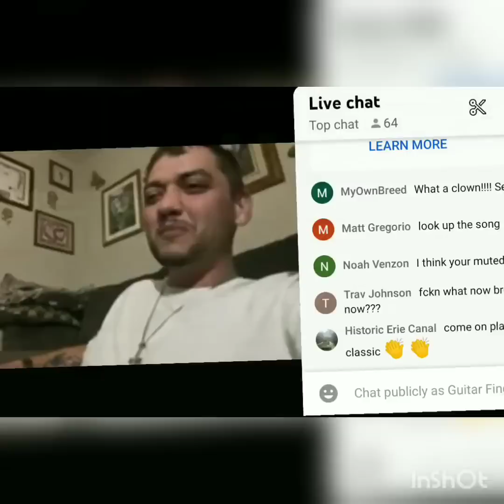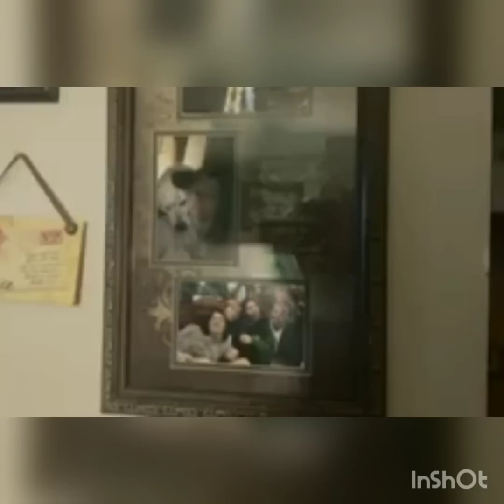Johnny Gobble Deleted Live.1st reaction to Upchurch new song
Johnny Gobble Reacts to upchurch's new song F U Paintsville Kentucky for the First Time..